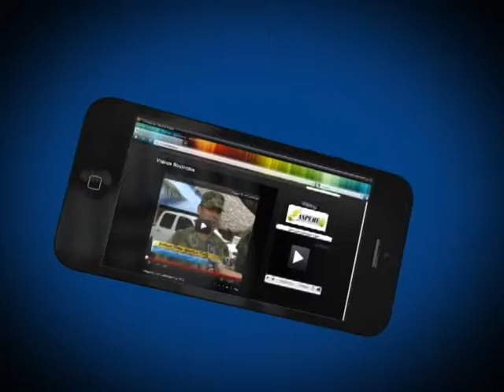María Fernanda Ramirez - 1ra dama del Huila